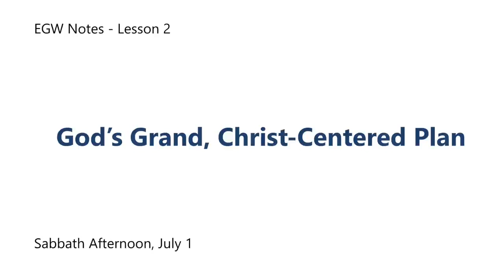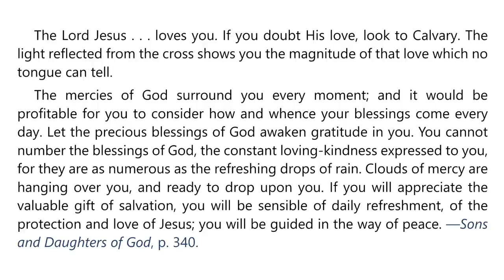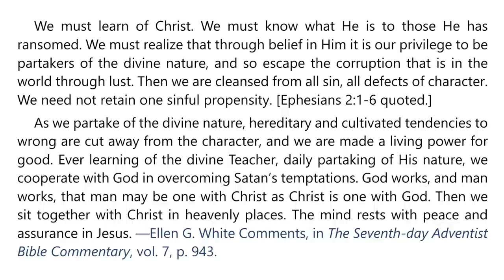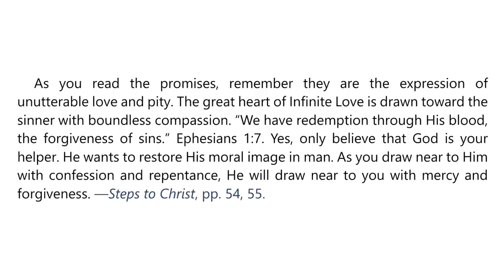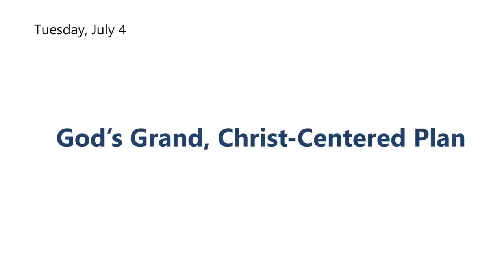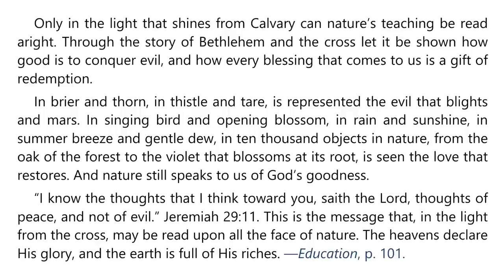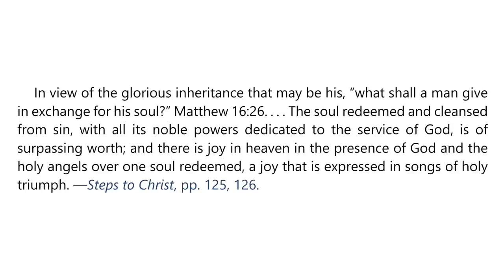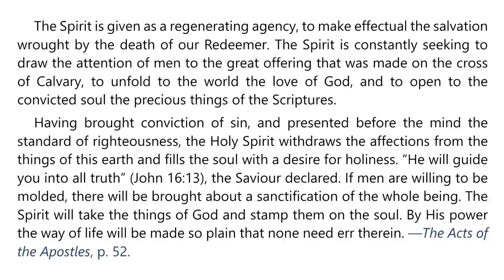2023 Q3 Lesson 02 – Ellen G White Notes – God’s Grand Christ Centered Plan – Audio by Carla Morris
00:00 | Sabbath Afternoon
03:31 | Sunday, Jul 02
07:13 | Monday, Jul 03
11:14 | Tuesday, Jul 04
14:07 | Wednesday, Jul 05
17:58 | Thursday, Jul 06
20:52 | Friday, Jul 07